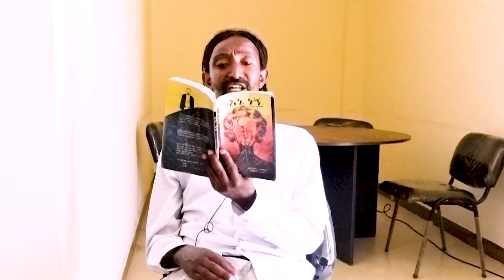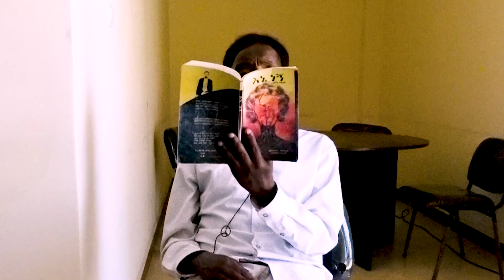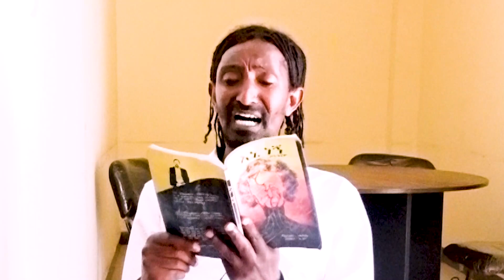ሀገሬ ያንቺ ልጅማ በወንድነቱ አይታማም፤/ Ethiopia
Music